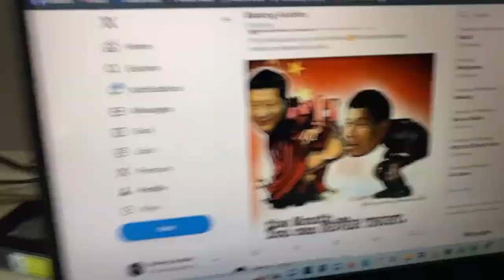SASSOT VS THINKING PINOY AT POLVORON MGA DI SINASADYANG DIBERSYON NA PUMAPABOR KAY PBBM!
BE A MEMBER OF THIS CHANEL